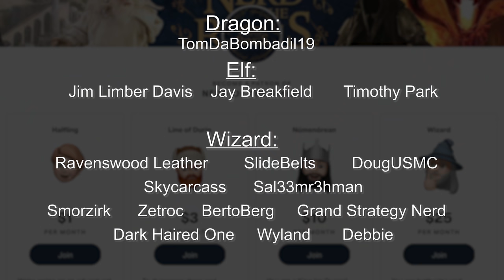The Balrogs of Morgoth | Tolkien Explained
Today, we dive into the history of the Balrogs - from their origins as maiar, to becoming demons who served Morgoth, to their many deeds of the First Age.  We meet Gothmog, the Lord of Balrogs, who kills the elf kings Fëanor and Fingon, before meeting his own demise in Ecthelion.  We also cover Glorfindel's epic fight with a balrog, and how Durin's Bane reached Moria.  We also cover common balrog questions like: how many balrogs were there?  How many balrogs were left after the first age?  What did balrogs actually look like?  All this and more regarding your favorite demons of shadow and flame!

Shadow and Flame - Anato Finnstark
Balrog - Stephen Najarian
Balrog - Artem Demura
Flame of Udun - Manuel Castanon
The Music of the Gods - Kip Rasmussen
Ainulindale - Anna Kulisz
The Discord of Melkor - Anna Kulisz
Utumno - Korvay Sigel
Balrog - Alvaro Olmos Sierra
Melkor - Anastasiya Cemetery
Balrog - Katerina Andreeva
Bridge of Khazad-dum - Marcos Poncio
War of Wrath - unknown
The Balrogs of Morgoth - Thylacinee
The Defense of Gondolin - Ozakuya
Melkor Destroys the Lamps - unknown
Tulkas - Antonio Vinci
Melkor and Ungoliant - Romero Leo
Beleriand Map - Lamaarcana
The Bargain with Ungoliant - Morkardfc
Morgoth and Ungoliant - Guy Gondron
Ungoliant and Melkor - Ruben Devela
Balrogs defending Morgoth from Ungoliant - Jovan Delic
Dagor Nuin Giliath - Alan Lee
Feanor's Last Stand - Kenneth Sofia
Gothmog vs Fingon - Rui Goncalves
Feanor vs Gothmog, Lord of Balrogs - Bob Greyvenstein
The Death of Feanor - Jenny Dolfen
Gothmog - Andrea Boloch
Balrogs and Glaurung with the Army of Morgoth - Oleg Kuzmin
The Battle of Sudden Flame - Jovandark Art
Gwindor's Charge - Peet
Troll Guard - JM Kilpatrick
Glaurung - Justin Gerard
Gothmog, Lord of Balrogs, Confronts Fingon - Kip Rasmussen
Gothmog - Fingon - Silmarillion - Helge C Balzer
Hurin's Last Stand - Fragoulis Garoufalis
Hurin in his Chair - Alan Lee
Flight of the Doomed - Ted Nasmith
The Fall of Gondolin - Per Sjogren
The Fall of Gondolin - Ralph Damiani
Glorfindel's Bane - Ted Nasmith
Glorfindel and the Balrog - John Howe
Glorfindel and the Balrog - Alan Lee
Glorfindel Duels a Balrog of Morgoth - Kip Rasmussen
Glorfindel vs Balrog - unknown
Balrog - Sander
Ecthelion fighting Gothmog - unknown
Ecthelion - Kamehame
Fall of Gondolin - CK Goksoy
Fountain of Gondolin - Edvige Faini
Balrogs - unknown
Balrog - Daniel Govar
Balrog - Mika Koskensalmi
The Balrog - Matt DeMino
Morgoth at the War of Wrath - uknown
Gandalf vs Balrog - Gonzalo Kenny
Feanor fights the Balrogs - Pete Amachree
Balrog at the Bridge - Andrea Alemanno
Balrog - Omer Tunc
The Bridge of Khazad-Dum - Anna Kulisz
Durin VI - Narog Art
The Dwarves Delve Too Deep - Ted Nasmith
Balrog - Nina Butina
Balrog and a dwarf - unknown
Moria - Adam Breen
Sauron - Shadow of War
Morgoth and Fingolfin - Joel Kilpatrick
An Ancient Enemy - Laura Tolton
Dain Ironfoot - WETA
Azanulbazar - unkown
Moria - Cristian Otazu
In the Chamber of Mazarbul - Tulikoura
Moria Escape - unkown
Mines of Moria - JC Barquet
Moria - Donato Giancola
Gandalf in Moria - Donato Giancola
Gimli - Migali Villeneuve
Firewolf - Henriette Boldt
Balrog sketch - unknown
Gandalf Pensive - Donato Giancola
The Bridge of Khazad-dum - unknown
Gandalf and the Balrog - uknown
Khazad-dum - CK Goksoy
Gandalf vs Balrog - Elbardo
Gandalf and the Balrog Upon Celebdil - Ted Nasmith
Gandalf vs Balrog - Nicolas Siner
Balrog of Morgoth - James Bousema
Balrog of Moria - Donato Giancola
Gandalf v Balrog - Gustavo Pelissari
Gandalf and the Balrog - Evolvana
I threw down my enemy - Donato Giancola
Gandalf & Balrog - Julian Nguyen
Balrog Battle - Josu Solano
Gandalf vs Balrog - Minjun Kim